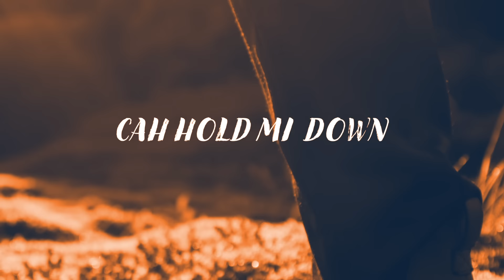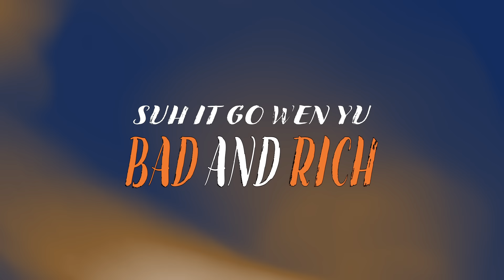Mavado - 21 Psalm (Official Animated Lyric Video)